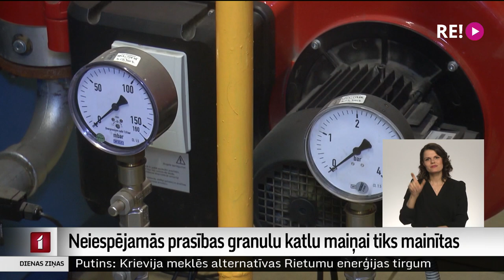Neiespējamās prasības granulu katlu maiņai tiks mainītas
Vides aizsardzības un reģionālās attīstības ministrijas prasības mainīt granulu apkures katlus, lai saņemtu atbalstu, ir neizpildāmas. Šodien raidījumā “Rīta Panorāma” Ministru prezidents Krišjānis Kariņš apstiprināja, ka prasības tiks mainītas.